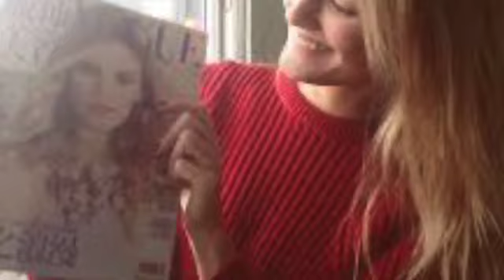ITS IMPOSIBLETO LOVE-INSTRUMENTAL-ALLINSTRUMENTS BY-HAKOP-GALADJIAN